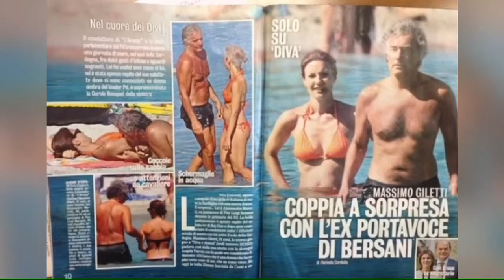Massimo Giletti e Barbara D’Urso insieme, il gossip impazza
Sembra finita la storia con Alessandra Moretti